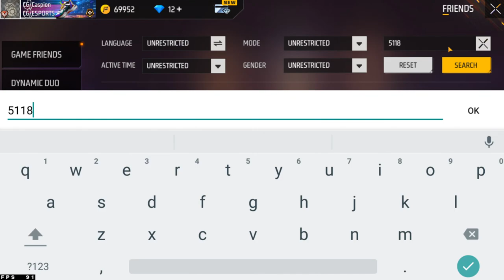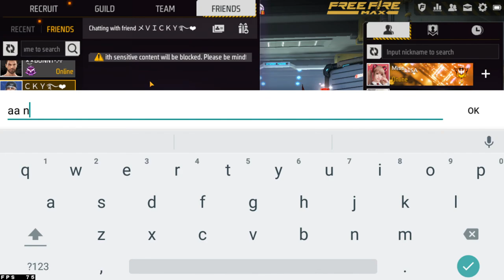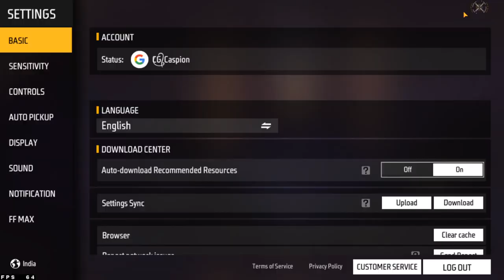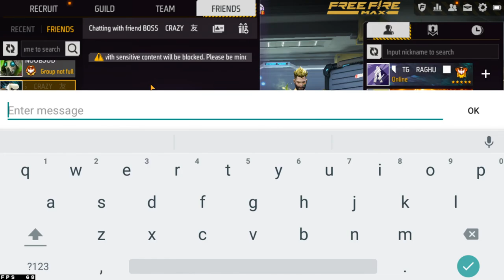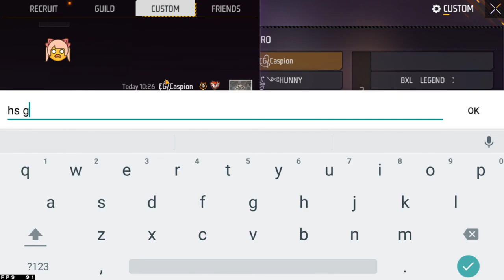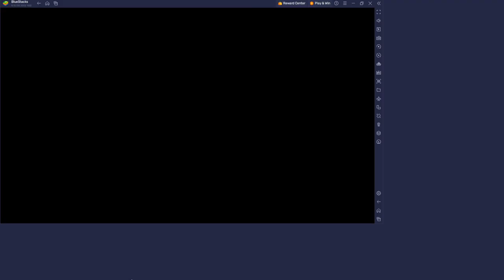FREE FIRE LIVE GUILD TEST & REACTION ON YOUR GAMEPLAY 🔥🤬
Ненужные теги: xxxtentacion, empire, rap, bad vibes forever / empire, hip hop & rap, xxx, look at me, lil pump, music, bad vibes forever, sad, sad!, juice wrld, members only, hope, music video, 2017, hip-hop, the, ski mask the slump god, エックスエックスエックステンタシオン, revenge, ?, llj, jmp, hip hop, jocelyn flores, wishing well, ski mask, tentacion, икстентасион, xxxtentacion tribute, pop, lil wayne, live, wifisfuneral, official, rip, jahseh onfroy, yung bratz, 2019, trap, jahseh, jesus honcho - infatuated (official music video), emotional rap, yung bratz xxxtentaction, elevator, yung bratz xxxtentacion, elevator xxxtentacion, yung bratz lyrics, xxxtentacion songs, infatuated, xxxtentacion yung bratz, yung bratz artist, arms around you song, arms around you, sway lee, arms around you tribute, rap music, pop music, proudcatowner, xxx tentacion, hip hop music, armaroundyou, armsaroundyou, yung bratz rap, yung bratz song, elevator audio only, yung bratz audio only, yung bratz new song, lilpump, swaelee, maluma, pump, xxxtentacion original, miami, новая песня, альбом, новый альбом, cover, клип, плагиат, rauf faik я люблю тебя, rauf faik альбом, рауф и фаик плагиат, украли песню, кавер, рауф и фаик детство, rapper, murder, cbs 4 news evening, infinite militia, rauf faik, рауф и фаик,ik - детство, детство, рауф фаик, rauf faik из за тебя, байт, xxxtentacion live, concert, rolling loud, 88rising, tour, denzel c..., save me (audio), eminem rip donald trump, eminem diss donald trump, втренде, новый клип, украли у тентасьона, тентасьон, rauf faik плагиат альбома, naruto vs sasuke, naruto, amv, save me, xxxtentacion - save me (lxry remix), 1 hour, 1hour, loop, xxxtentacion - save me, lil peep, hand, react to xxxtentacion death, react to xxxtentacion, rappers react, xxxtentacion killed, react to xxxtentacion dead, club, helping, pompano, cinema, hour, one, joey bada$$, the remedy for a broken heart, heart, broken, ジョーイ・バッドアス, infinity (888), legend's never die, legends never die, インフィニティ (888), for, remedy, download, mp3, listen, seamless, video, replay, beats, beat, long, xxxtentacion dead, rip xxxtentacion, tyga, xxxtentaicon fight, xxxtentacion leak, xxxtentacion leaked, 6ix9ine, justin bieber, 6ix9ine xxxtentacion trollz, 6ix9ine xxxtentacion, 6ix9ine trollz, xxxtentacion unre leased, xxxtentacion 2020, ricch, roddy, roddy ricch, ieatpussy, the box, box, xxxtentacion alive, roddy ricch the box, xxxtentacion roddy ricch, trollz 6ix9ine, justin bieber la bomba, look at me bass boosted, look at me clean, look at me instrumental, look at me now, look at me juice wrld, look at me 1 hour, look at me carrie underwood, look at me now clean, look at me now chris brown, look at me i put a face on wow, look at me now lyrics, sauce!, sauce, onfroy, xxxtentacion if was back, members only vol 4, xxxtentacion look at me, look at me xxtxtentacion official lyrics, xxxtentacion bmw i8, xxxtentacion bmw, ihaterappers, lore, song, soundcloud, new, lit, dont cry lil wayne, don't cry, xxtenations, dont cry, lil wayne don't cry, fire, hot, реакция на смерть xxxtentacion, official audio, xxxtentacion - look at me! (audio), hanging, звезды о xxxtentacion, гибель xxxtentacion, r&b, xxxtentacion - everybody dies in their nightmares (audio), everybody dies in their nightmares (audio), lil wayne 2019, xxtentacion, xxtentacion - bad! (official music video),